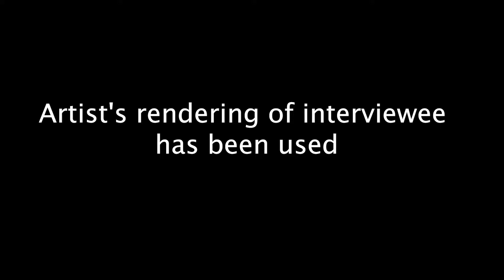Pretty... If You Squint - Promotional Interview with Kevin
Raven Sinclair, star of the limited web series "Pretty...If You Squint," interviews Kevin — an unwitting bystander who would rather be anywhere else than in an interview room with this wacko.

Pretty... If You Squint comes to Youtube in Fall 2022.